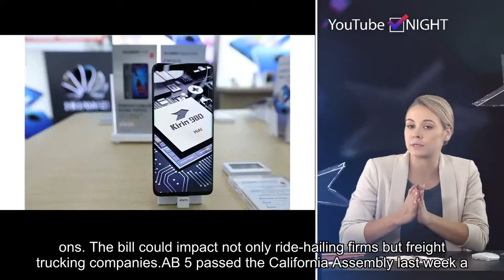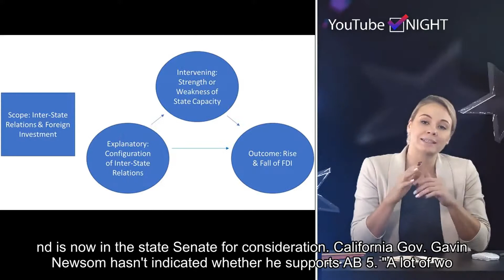Gig economy bill advances in Calif, could shape battle in other states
Please follow our twitter and get the latest hot news in future.LOS ANGELES — Several states may follow California's lead on proposed gig economy legislation that could add new labor protections for ride-hailing drivers working for Lyft and Uber.Assembly Bill 5 would essentially write into law standards adopted last year by California's high court to determine whether workers fall under the classification of an employee or independent contractor. Oregon and Washington also have pending bills proposing criteria similar to the Golden State.The measure could result in thousands of independent contractors getting classified as employees, making them eligible for minimum wages, overtime pay and workers' compensation protections. The bill could impact not only ride-hailing firms but freight trucking companies.AB 5 passed the California Assembly last week and is now in the state Senate for consideration. California Gov. Gavin Newsom hasn't indicated whether he supports AB 5. "A lot of workers in California and throughout the nation have been misclassified for years," said Assemblywoman Lorena Gonzalez, D-San Diego, who introduced AB 5 in December. "There's a whole list of things people are entitled to as employees that they don't get as independent contractors — minimum wage, overtime, wage and hour rules, sick leave, paid family leave, unemployment insurance, workers' compensation, and in some instances health care."The Democratic lawmaker said that the "misclassification" of some workers as independent contractors also impacts their right to organize.Last month, Uber and Lyft drivers in New York, Los Angeles and several other cities conducted a strike to call attention to low wages and other grievances. Uber has more than 3 million drivers worldwide, and Lyft has over 1 million.